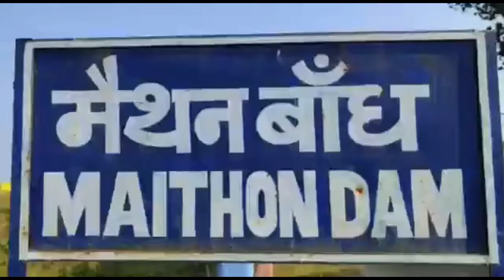CoalField MirroR : क्रिसमस पर मैथन डेम में उमड़ी सैलानियों की भीड़